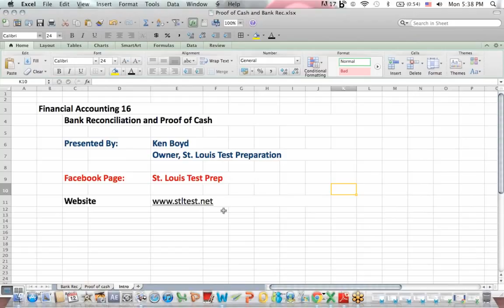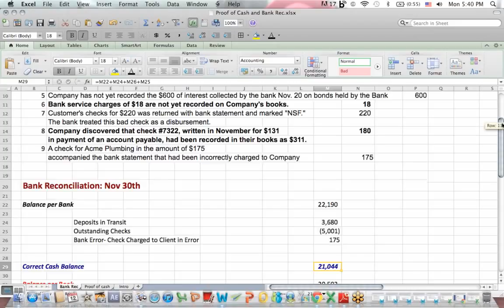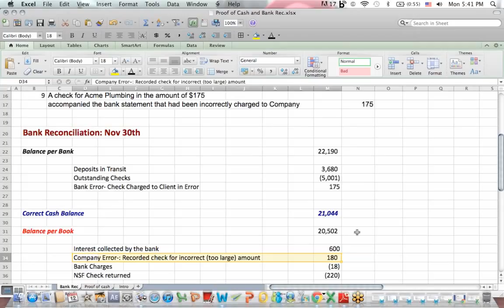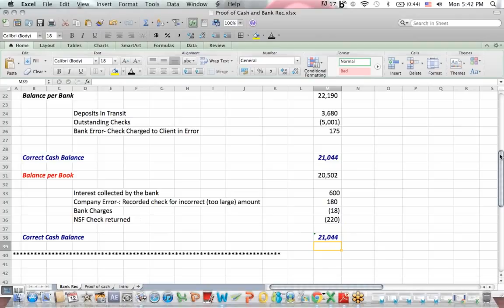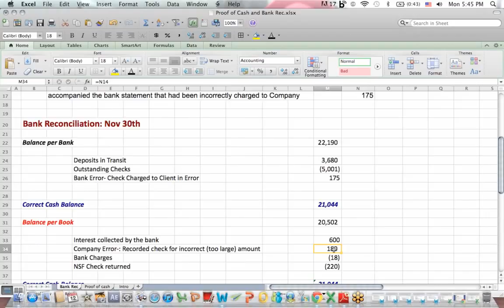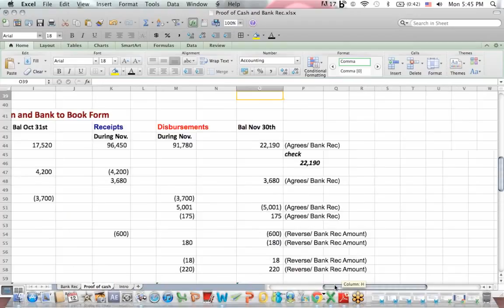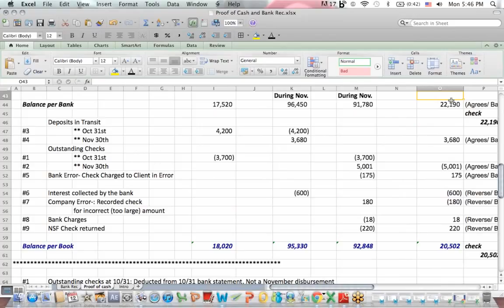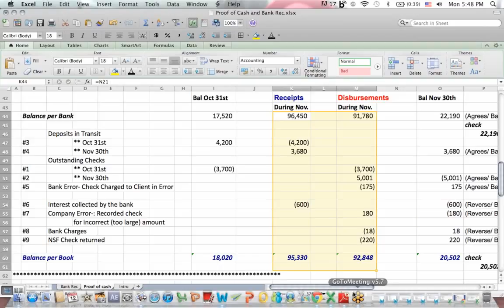Financial Accounting 16: Bank Reconciliation/ Proof of Cash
This video explains the bank reconciliation process and the proof of cash. You'll learn about outstanding checks and deposits in transit.

For live CPA exam prep and accounting classes, join Conference Room for free: